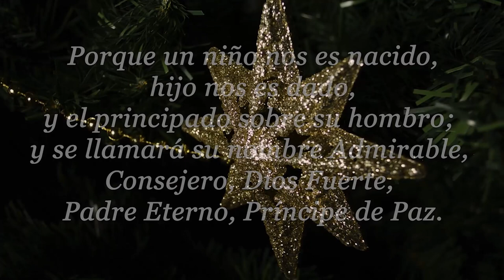ESPECIAL NAVIDAD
Este Domingo día 20 de Diciembre a las 19:00 tendremos un encuentro con la palabra de Dios, y alguna sorpresa, no te lo pierdas.